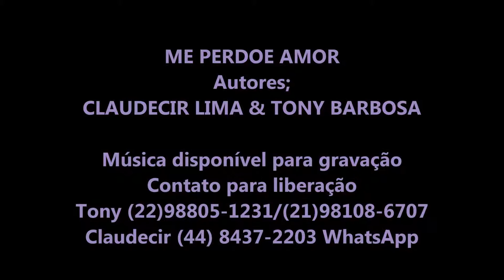ME PERDOE AMOR Autores CLAUDECIR LIMA & TONY BARBOSA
ME PERDOE AMOR. Música disponível para gravação
Especial para dupla ( HOMEM E MULHER)
Autores; Claudecir Lima & Tony Barbosa...Contato para liberação
Tony (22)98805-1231 OI /(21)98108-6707 TIM